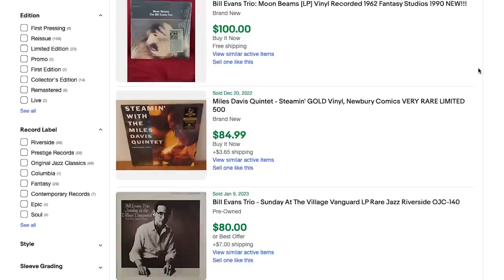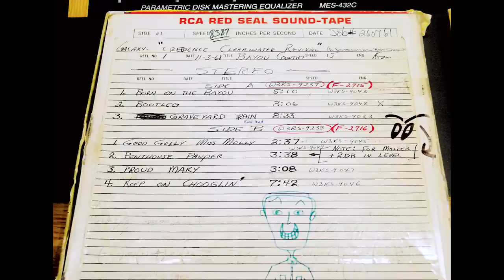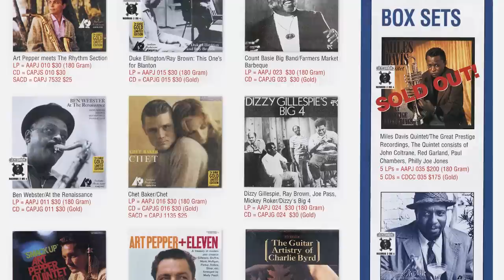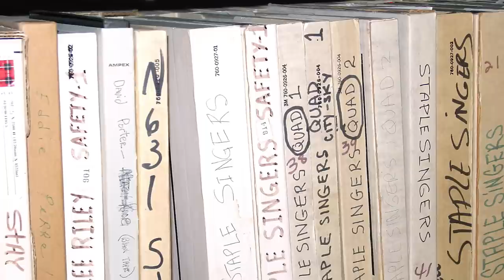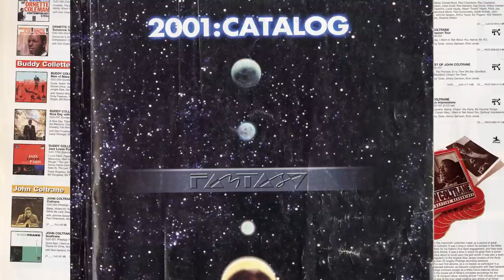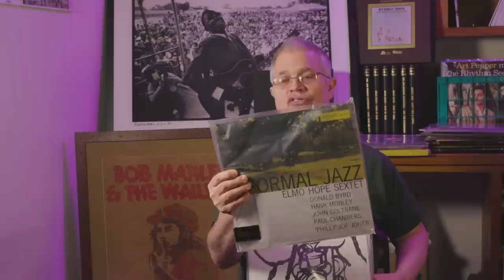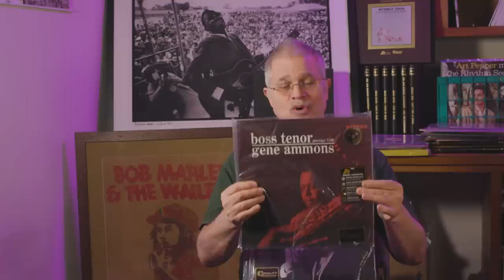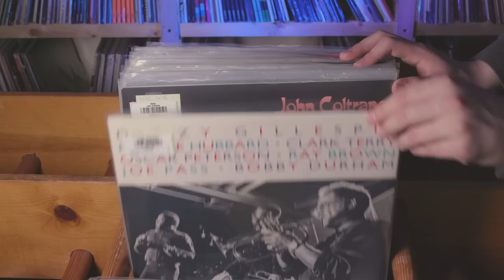The History of Fantasy Records and the Original Jazz Classics Series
Chad Kassem discusses the history of Original Jazz Classics, gives an update on Analogue Productions Prestige Reissues and reveals what’s new in The Vinyl Vault.

Timeline:
1982 - Fantasy started Original Jazz Classics Series OJC and pressed approximately 850 titles in 20 years
1992 - Analogue Productions licensed Sonny Rollins/Way Out West; Bill Evans/Waltz for Debby; and Art Pepper/Meets the Rhythm Section
2002 - Chad Kassem and Marc Sheforgen made a trip to Fantasy Records & Fantasy released a series of SACDs
2002 - Last Fantasy print catalog
2004 - Fantasy was purchased by Concord
2023 - Concord announces the relaunch of the OJC series - this time a high end deluxe version